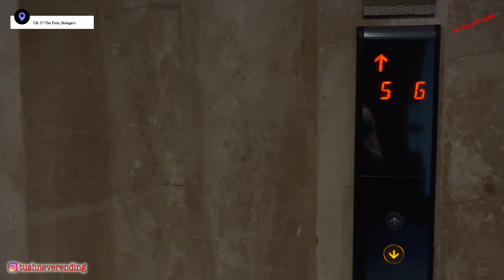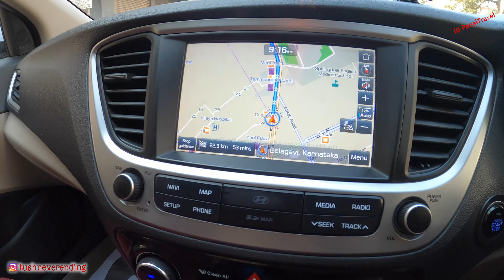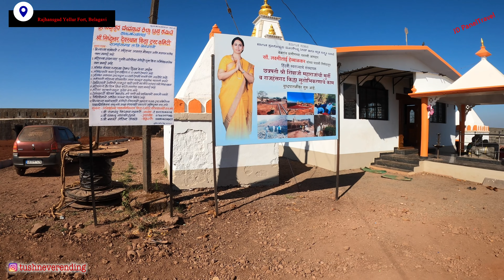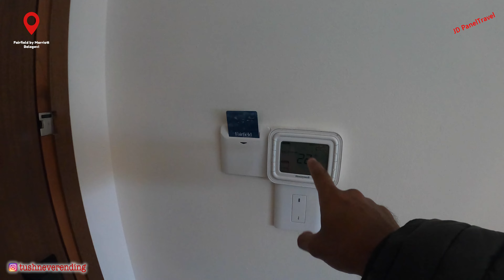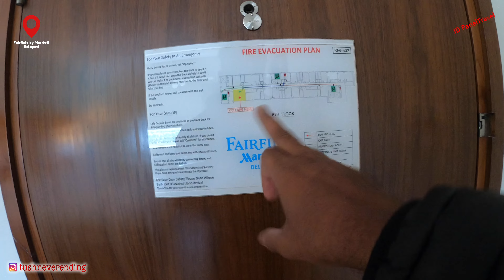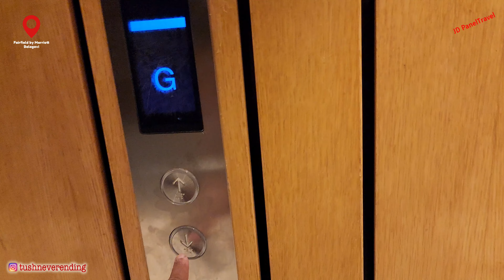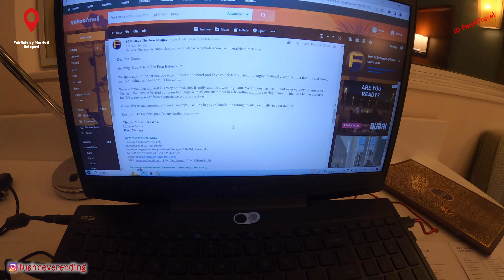Rajhansgad Yellur Fort Belagavi | JD PanelTravel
बेळगाव या बाजारपेठच्या शहराचे रक्षण करण्यासाठी बेळगावचा किल्ला हा भूईकोट बाधण्यात आला होता. या किल्ल्याकडे येणाऱ्या मार्गावर लक्ष ठेवण्यासाठी बेळगावच्या दक्षिणेस एका सुट्या डोंगरावर राजहंसगड हा किल्ला बांधण्यात आला होता.
      रट्ट घराण्याने राजहंसगड बांधला . त्यानंतर आदिलशाहीच्या काळात असाद खान लारी या पर्शियन सरदाराने दगडाने किल्ला बांधला आणि त्याला आजचे स्वरुप दिले. त्यानंतर हा किल्ला विविध राजवटींच्या अधिपत्याखाली होता. या किल्ल्यावर ३ लढाया झाल्या आहेत . पहीली लढाई पेशवे आणि सावनूरचे नवाब यांच्यात झाली . दुसरी लढाई पेशवे आणि टिपू सुलतान यांच्या मध्ये झाली . तिसरी लढाई भिवगड आणि राजहंसगडच्या सैन्यात झाली होती.
      पहाण्याची ठिकाणे :
किल्ल्याचे प्रवेशव्दार गोमुखी आहे. प्रवेशव्दारातून आत प्रवेश केल्यावर समोर सिध्देश्वराचे जीर्णोद्धारीत मंदिर आहे. मंदिराच्या डाव्या बाजूला पाण्याची टाकी आहे . टाकीच्या आत कमानी आहेत.सध्या लोखंडी जाळी लावून ती टाकी झाकलेली आहे. टाकीच्या बाजूला एका वास्तूचे अवशेष आहेत ते दारु कोठार असावे . त्याच्या पुढे तळघर असलेली एक वास्तू आहे . सध्या केवळ तळघरच शाबूत आहे . या वास्तूपासून पुढे चालत गेल्यावर आपण किल्ल्याच्या दक्षिण टोकावर पोहोचतो. येथून तटबंदीवरुन किल्ल्याची प्रदक्षिणा करायला सुरुवात करावी . दोन बुरुज पार केल्यावर तिसऱ्या बुरुजाच्या बाजूला एक चोरदरवाजा आहे . आत उतरण्यासाठी पायऱ्या आहेत . चोर दरवाजा पाहून थोडे पुढे गेल्यावर तटबंदीत इंग्रजी L आकाराची खोली आहे. सिध्देश्वर मंदिराच्या बाजूला एक विहिर आहे . त्याच्या बाजूला पाणी साठवण्यासाठी दगडी धोणी आहे . फांजीवरुन किल्ल्याला प्रदक्षिणा घालून आपण पुन्हा प्रवेशद्वारापाशी येतो. किल्ला पाहाण्यासाठी अर्धा तास लागतो.
      बेळगाव येळ्ळूर अंतर १४ किलोमीटर आहे . येळ्ळूर ते राजहंसगड अंतर ४ किमी आहे.
      गडमाथ्यावर जाण्यासाठी पायथ्यापासून १० मिनिटे लागतात.

    Gear :

1) GoProHero8 Black

2) Insta 360 4k

3) Samsung S22 Ultra

4) Iphone 13

5) Dji Mavic Mini 2